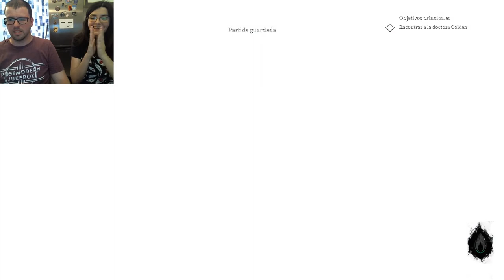Thinking with portals | Call of Cthulhu 14 | Juegos de miedito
En este capítulo Elfangor pasa un poco más de miedito de lo habitual, y nadie se pregunta por qué solo podemos llevar una linterna a la vez.